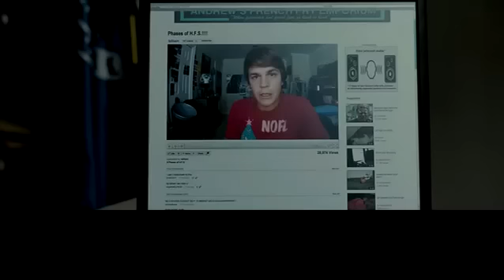21 Jump Street-Ice Cube scene